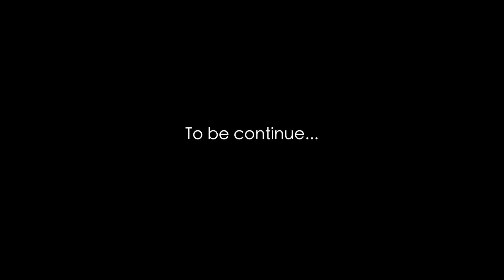VIAMODA TREND UP 2020 SWITCH ONLINE. Trailer filmu do kolekcji dyplomowej Anastasia Lavrovich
Oto i on.

Trailer filmu zrealizowanego w ramach Viamoda Trend Up 2020 SWITCH ONLINE do kolekcji dyplomowej Anastasiya Lavrovich

Projektant: Anastasiya Lavrovich
Modelki: Olga Klymchenko / Charme de la Mode
Anna Sergeewa / Charme de la Mode
Make'up & Hair: BeautyDrugs / Alona Suchodolska
Zdjęcia: Marcin Samborski
Backstage: Polina Shatova